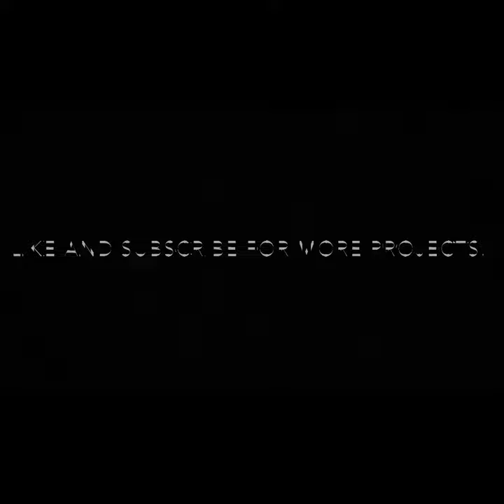3D Printed Yin Yang Cats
My sister Elise gladly painted the black cat for me